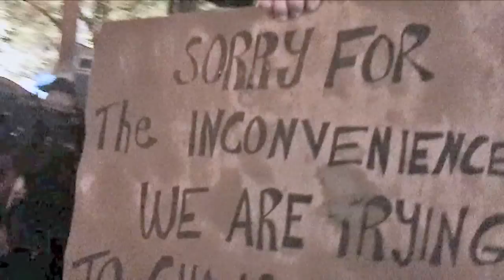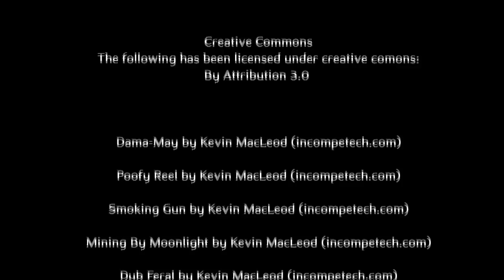Police Raid Stealth Campers On Day 38 | Occupy Everything (2011)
In this "drama-vlog", I document and "journalize" what it was like to live and be inside Occupy Portland, the largest of the stealth camping "protests". I was already at the "climax" of this channel when Occupy occurred and I joined in ONLY because I was fascinated by the idea of so many people camping together in an urban environment. I had no idea it would turn into this.